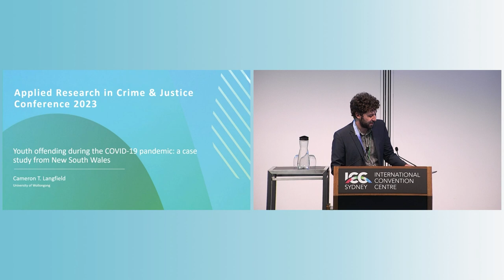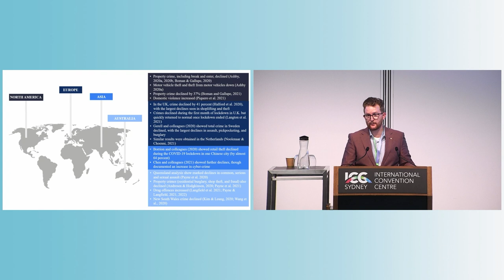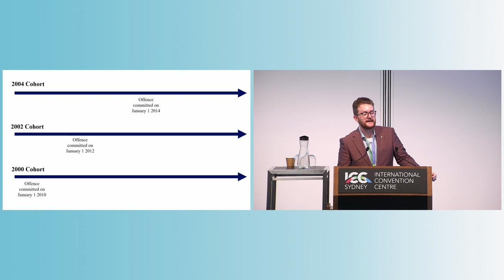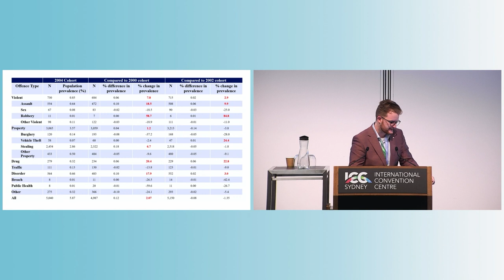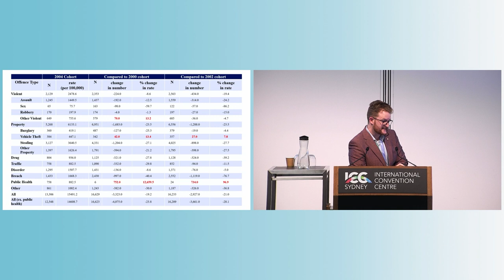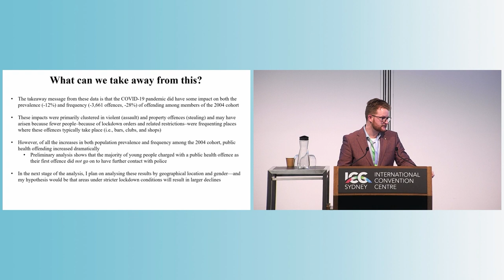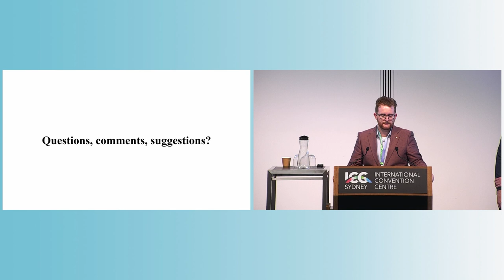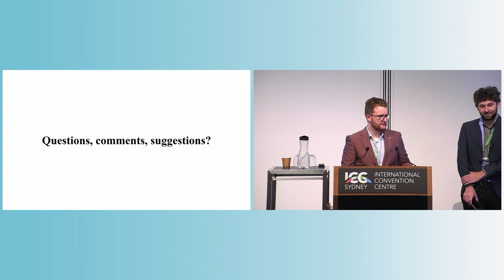2023 Applied Research in Crime and Justice Conference - Cameron T Langfield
Youth offending during the COVID-19 pandemic: a case study from New South Wales